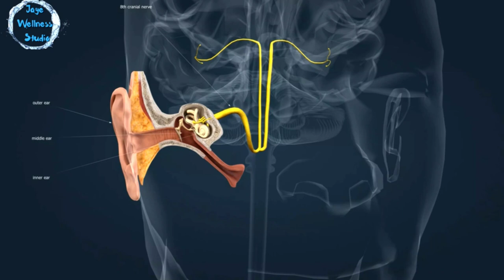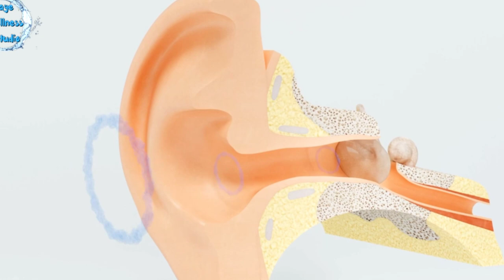"Someone Explain This Anxiety!" Eustachian Tube Dysfunction- I Will Break It Down.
🎙Here at the Jaye Wellness Studio we promise to devote content that enhances your mind, body, and soul. These are the 3 essential elements to thrive in any form of our life. You can apply the principles of having and maintaining good mental health, strengthening the physical body, and feeding the soul positivity. Our mission is to appeal to masses with establishing and improving the structures of what allows us to live a happy life. We will continuously add content relating to meditation, spiritual and manifestation, and health and wellness tips. Enjoy our channel and we will see you at the Jaye Wellness Studio.

"Being well is feeling well, feeling well is doing well, doing well is living well."